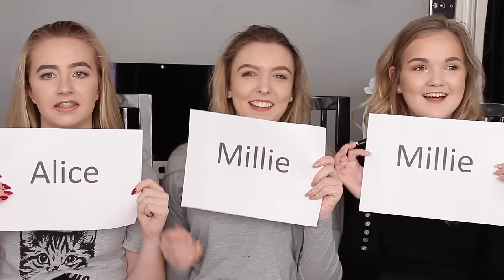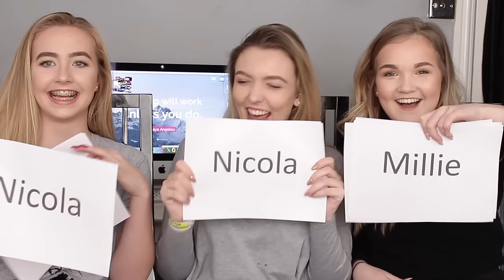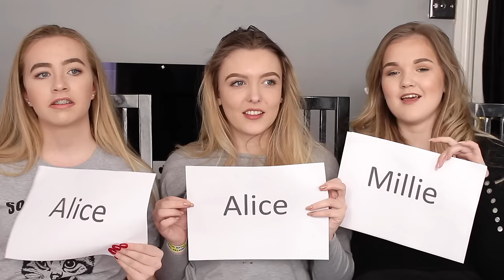♡ Most Likely To... *SO FUNNY* ♡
I hope you enjoy watching this 'Most likely to...' game. We had such a laugh filming it! Don't forget to switch on notifications!

If you are new to my channel then a huge welcome to you! This channel contains a bit of everything and is pretty fucking random. I'd say it's 50/50 with reaction videos and beauty/lifestyle videos. Whatever takes my interest at a specific time I will upload a video about. So for example I went through a phase of being obsessed with conspiracy theory videos so I filmed one on the Mandela effect. But more importantly- I love reacting to musical.lys and even though they aren't the hardest videos to film, you guys seem to like watching them and I love reacting so it's a win-win.

Lens- Canon 18-55mm & Canon 50mm
Editing software- Imovie 11/FCPX

(Use this address on your envelope if you want to send me a letter or package! I would absolutely love to receive letters or pictures from you!

Millie T
C/O ZK Media
252-260 Broad St
Birmingham
B1 2HF